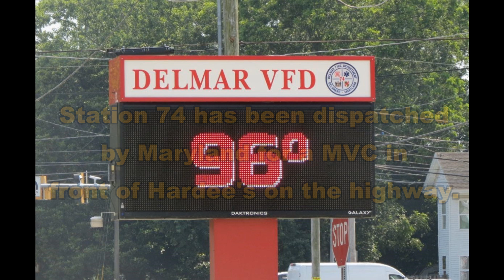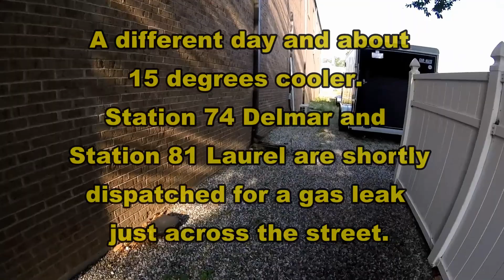MVC and Gas Leak responses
A scorching hot July 2023 continues. In this two part video first ride with Paramedic A-74 and Rescue 74 on July 28 to a motor vehicle collision just over the border on the Maryland side.  Then on August 1 you'll go on a very short ride with Engine 74-1 to a gas line puncture in Delaware, just a block west of the fire station.